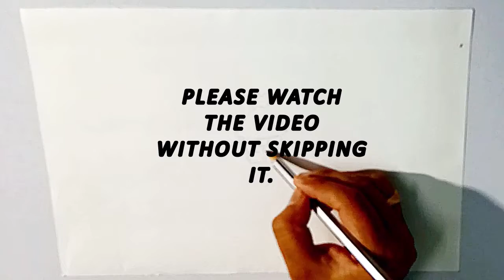Easy Oil Pastel Drawing | Landscape Drawing | Step By Step Tutorial for Beginners | With Acrylic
Easy Oil Pastel Drawing |  Landscape Drawing | Step By Step Tutorial for Beginners |

This is " Easy Oil Pastel Drawing |  Landscape Drawing | Step By Step Tutorial for Beginners | With Acrylic |" colour touch up Video From Art Drawnics Channel.
So follow the tips and learn the simple techniques to become an adept in art.
Oh ! One thing is very necessary !
If you like my videos Please Please do Share, Like and don't forget to Subscribe to my channel in order to get my videos first, whenever I upload a new one.
1. No Good Right by Freedom Trail Studio.